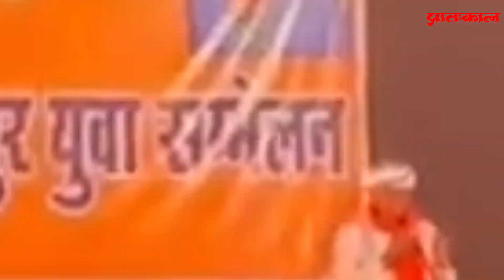किरोड़ीलाल मीणा ने कॉंग्रेस पर लगाया सनसनीखेज आरोप,विधायकों को हो रही है खरीदने की कोशिश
राजस्थान विधानसभा चुनाव की 200 में से 199 सीट पर वोटों की गिनती तीन दिसंबर को होगी। इससे पहले भारतीय जनता पार्टी (BJP) के राज्यसभा सदस्य किरोड़ी लाल मीणा ने शुक्रवार को दावा किया कि विधानसभा चुनाव में जीतने वाले कांग्रेस उम्मीदवारों के लिए बेंगलुरु के दो ‘रिसॉर्ट’ बुक किए गए हैं।कांग्रेस के सभी विजयी उम्मीदवारों को वहां लेकर जाया जाएगा। उन्होंने आरोप लगाया कि कांग्रेस को विधायकों की 'खरीद-फरोख्त' करने की आदत है और इसी के चलते यह प्रयास किया जा रहा है।